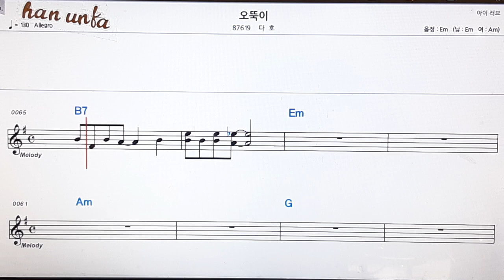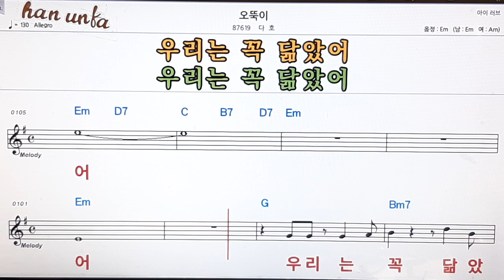오뚝이/다호👍노래 반주, 코드 악보,가라오케💋Karaoke*Sheet Music*Chord*MR